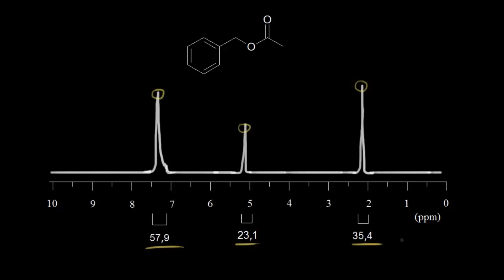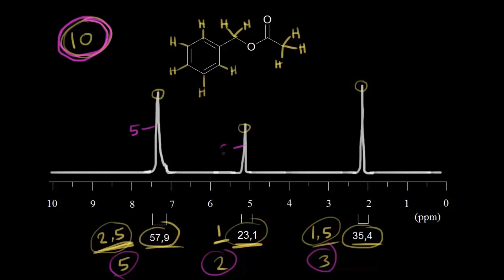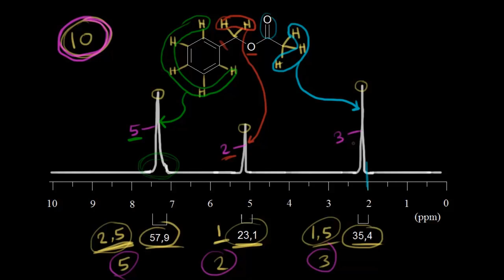Proton Nükleer Manyetik Rezonans Sinyallerinin Alanı ile Proton Sayısını Hesaplama (Organik Kimya)